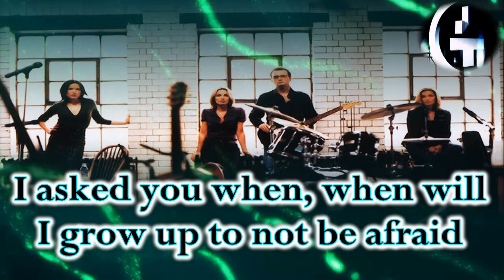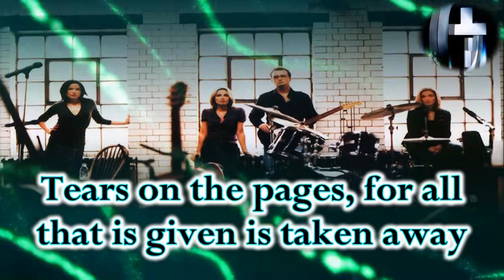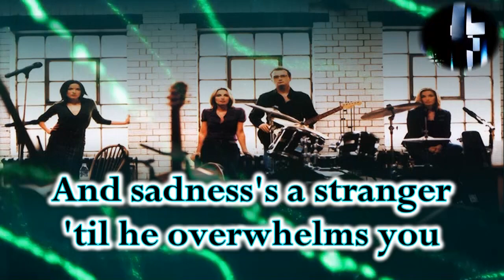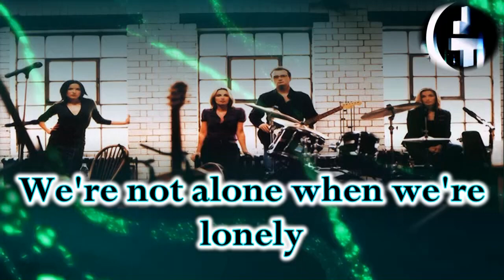The Corrs - Road To Eden (Instrumental + Lyrics)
So many tears in holy water
So much fear in heaven's way
I asked you when
When will I grow up to not be afraid
And be who I am, cherish what you left
Courage is all I'm asking tonight
The candlelight dances
Breath of an angel whisper in white

Cuz there's only a long road to Eden
A mountain to climb
But I'm gonna find my way back home
We're not alone when we're lonely
Alone when we cry
Together we'll find our way back home
Our way back home

So here's where you find me
A rainy day
Doors are closed, can't come out to play
Tears on the pages
For all that is given is taken away
And what's it all for, what's it all for
When inside doubt begins with joy
And sadness's a stranger 'til he overwhelms you
Leaving you raw
Say it's gonna be alright

There's only a long road to Eden